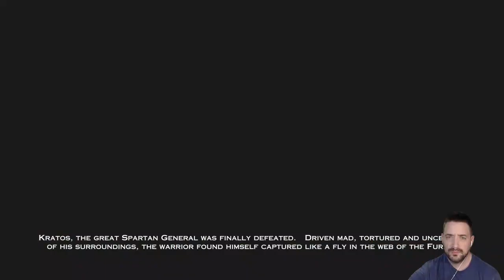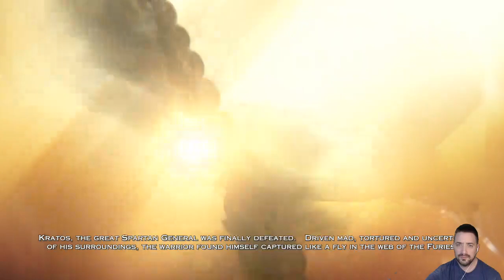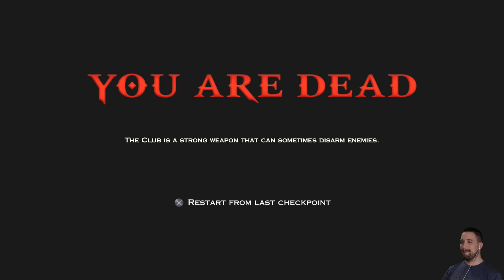God of War Saga - Day 1 (Ascension - Day 1)